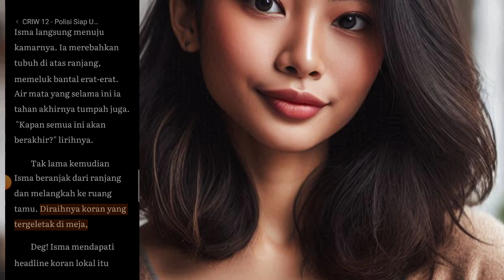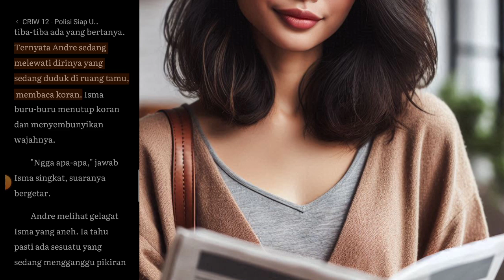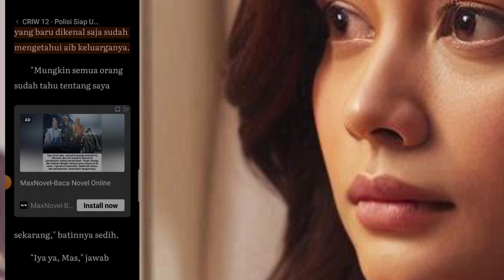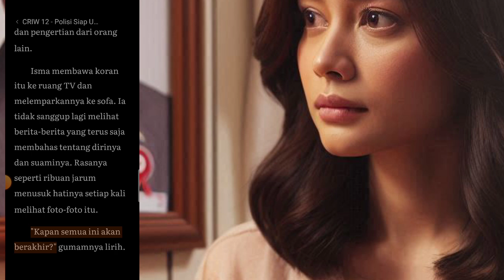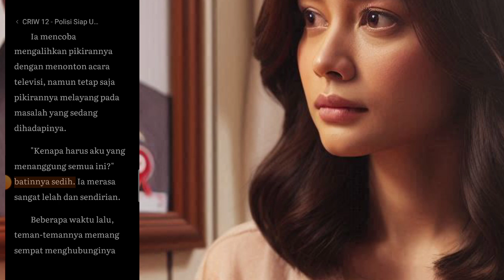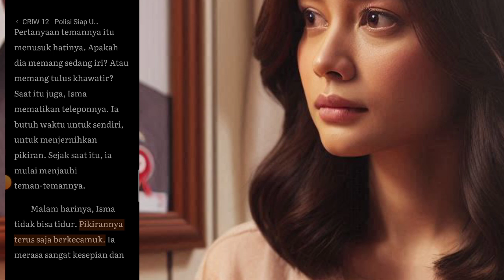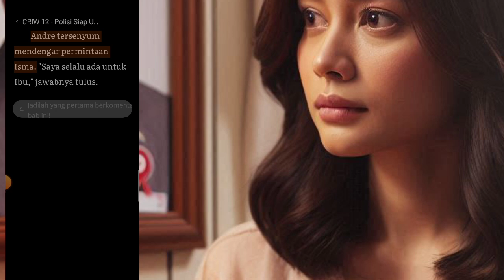NOVEL CRIW 18 - TERBELENGGU NAMA BAIK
Ringkasan Cerita
Isma, istri seorang wakil wali kota, sedang mengalami masa sulit. Kehidupannya dipenuhi oleh tekanan dan masalah setelah foto-foto syur yang mirip suaminya dengan Virta, ibu walikota, tersebar luas. Berita ini terus beredar dan membuat nama baik keluarganya tercemar.

Andre, seorang ajudan suaminya, menjadi satu-satunya orang yang memberikan perhatian dan dukungan kepada Isma. Meskipun baru mengenal Isma, Andre menunjukkan kepedulian yang tulus. Ia selalu siap mendengarkan keluhan dan masalah yang dihadapi Isma.

Isma merasa sangat bersalah dan malu atas kejadian yang menimpanya. Ia merasa dirinya telah menjadi bahan pembicaraan orang banyak dan tidak bisa lagi hidup dengan tenang. Selain itu, Isma juga mulai meragukan kesetiaan teman-temannya.

Konflik batin terus menghantui Isma. Di satu sisi, ia ingin menceritakan semua masalahnya kepada Andre, tetapi di sisi lain, ia merasa malu dan takut akan penilaian orang lain. Isma merasa sangat kesepian dan membutuhkan tempat untuk berkeluh kesah.

Klimaks cerita bagian ini terletak pada saat Isma akhirnya meminta bantuan kepada Andre. Ia mengakui bahwa ia membutuhkan teman bicara dan dukungan. Hal ini menunjukkan bahwa Isma mulai membuka diri dan percaya kepada Andre.

Pesan moral dari cerita ini adalah:

Pentingnya dukungan sosial: Ketika seseorang sedang menghadapi masalah, dukungan dari orang-orang terdekat sangatlah penting.
Jangan mudah menghakimi orang lain: Setiap orang memiliki masalah masing-masing. Kita tidak boleh terburu-buru menilai atau menghakimi orang lain sebelum mengetahui cerita sebenarnya.
Kepercayaan adalah kunci hubungan: Kepercayaan adalah fondasi dari setiap hubungan. Ketika kita saling percaya, kita akan merasa lebih aman dan nyaman untuk berbagi masalah.
Pertanyaan yang bisa diangkat dari cerita ini:

Bagaimana cara mengatasi masalah yang berkaitan dengan citra publik?
Bagaimana cara membangun hubungan yang saling percaya dengan orang lain?
Apa yang harus dilakukan ketika kita merasa dikhianati oleh orang terdekat?

Secara keseluruhan, cerita ini menyajikan potret kehidupan seorang wanita yang sedang berjuang menghadapi cobaan hidup. Kisah ini juga menyoroti pentingnya dukungan sosial dan kekuatan batin dalam menghadapi kesulitan.